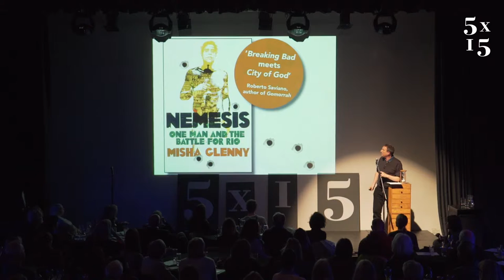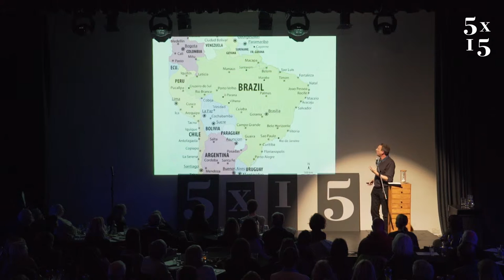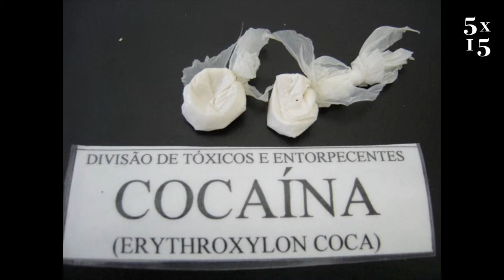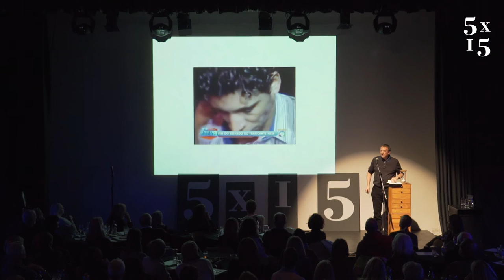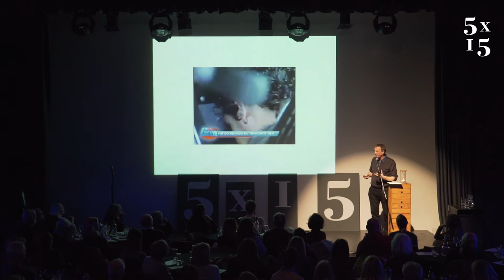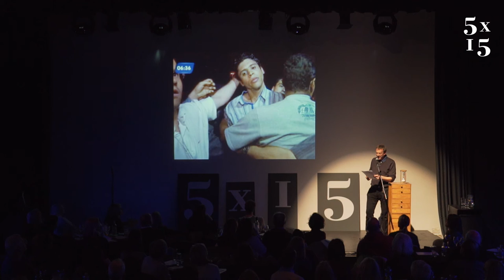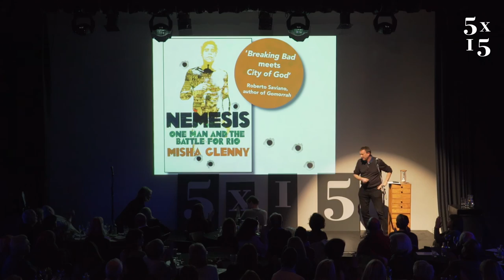Misha Glenny - Reveals the world of Nemesis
Misha Glenny is an award-winning journalist and historian who has travelled around the world, interviewing men and women involved in organised criminal activity. His book McMafia is now in production as a major new BBC 1 drama series. His latest work, Nemesis: One Man and the Battle for Rio, is the gripping story of the man who ran the largest slum in Rio as head of the local drugs cartel. Based on 30 hours of interviews with the man along with his family, friends, enemies and the police who investigated his operation for over forty years, Nemesis has attracted glowing reviews and is also the subject of multiple film and television bids. Misha’s work on organised crime follows his distinguished career as a BBC Correspondent in the Balkans and Eastern Europe.